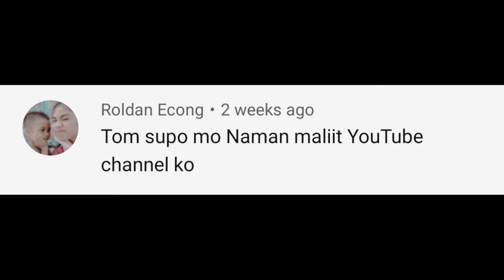PAANO LINISIN ANG SUMBRERO SA MURANG HALAGA l ANTIPOLOVLOG #97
wazzup mga sadik!! sa mga gustong mag linis ng kanilang mga sumbrero simpleng tips lang panuodin nyo

how to clean capiz shells
how to clean capiz window
how to clean cap new era
how to clean capresso
how to clean cape cod bracelet
how to clean capresso burr grinder
how to clean cap and gown
how to clean capresso grinder
how to clean cap hat
how to clean cap and rotor
how to clean cap and gown 13
how to clean cap and ball revolver
how to clean cap in dishwasher
how to clean cap gun
how to clean cap and gown 11s
how to clean cap and ball rifle
how to clean cap at home
how to clean a cap
a clean cap
how to clean a cap without ruining it
how to clean a capresso coffee grinder
how to clean a cape cod bracelet
how to clean a capresso coffee maker
how to clean a cap and gown
how to clean a cappuccino machine
how to clean a capresso espresso machine
how to clean cap badges
how to clean baseball cap
how to clean a baseball cap
how to clean baseball cap without ruining it
how to clean black cap
how to clean baseball cap in dishwasher
how to clean balenciaga cap
how to clean brixton cap
how to clean cradle cap
how to clean cradle cap on baby head
how to clean carb cap
how to clean cradle cap on baby face
how to clean chimney cap
how to clean chimney cap screen
how to clean cotton cap
how to clean cradle cap brush
how to clean cap dumbbells
how to clean dynavap cap
how to clean dsquared cap
how to clean dizzy cap
how to clean dynavap cap reddit
how to clean dust cap
how to clean dad cap
how to clean twsbi eco cap
how to clean your new era cap
how to clean white new era cap
how to clean my new era cap
how to clean wool new era cap
how to clean cradle cap in eyebrows
how to clean elmers glue cap
how to clean cap from sweat
how to clean fitted cap
how to clean fuel cap vent
how to clean flat cap
how to clean fuel cap housing
how to clean fuel cap
how to clean flexfit cap
how to clean full cap
how to clean gas cap vent
how to clean gas cap
how to clean gucci cap
how to clean gas cap area
how to clean graduation cap
how to clean gas cap on car
how to clean gas cap o ring
how to clean hydro flask cap
how to clean head cap
how to clean hubcap
how to clean heat cap
how to clean yeti hotshot cap
how to clean iqos cap
how to clean ball cap in dishwasher
how to clean a ball cap in the washing machine
how to clean a baseball cap in the washer
how to clean jordan cap
how to clean gas cap vent john deere
how to clean jordan 11 cap and gown
how to clean jordan 13 cap and gown
how to clean john deere gas cap
how to clean a john deere fuel cap
how to clean kangol cap
how to clean klean kanteen cap
how to clean a knit cap
how to keep cap clean
how to clean klean kanteen sport cap spout
how to clean klean kanteen cafe cap
how to clean klean kanteen sport cap
how to clean klean kanteen sippy cap
how to clean leather cap
how to clean lens cap
how to clean linen cap
how to clean limestone cap
how to clean ralph lauren cap
how to open hellmann's clean lock cap
how to clean leather baseball cap
how to open best foods clean lock cap
how to clean cpap machine
how to clean my cap
how to clean military cap badges
how to clean material cap
how to clean white cap mushrooms
how to clean cinnamon cap mushrooms
how to clean gas cap motorcycle
how to clean a mushroom cap
how to clean dynavap m cap
how to clean nike cap
how to clean nalgene cap
how to clean nursing cap
how to clean newsboy cap
how to clean nylon cap
how to clean new cap
how to clean cat odor
how to clean oil cap
how to clean out cap
how to clean skull cap of deer
how to clean the cap of a swell bottle
how to clean peak cap
how to clean polyester cap
how to clean patagonia cap
how to clean police cap
how to clean a percussion cap muzzleloader
how to clean camelbak podium cap
how to clean apple pencil cap
how to clean a portobello cap
how to quick clean cap
q clean cape town
how to use herbal clean super q caps
how to clean cap reddit
how to clean radiator cap
how to clean running cap
how to clean rotor cap
how to clean baseball cap reddit
how to clean water bottle cap rubber
how to clean cap sweat
how to clean shower cap
how to clean snapback cap
how to clean swimming cap
how to clean steel cap boots
how to clean smokeware cap
how to clean suede cap
how to clean s'well bottle cap
how to clean cap teeth
how to clean trucker cap
how to clean the cap
how to clean thermos cap
how to clean tooth cap
how to clean the cap of a camelbak water bottle
how to clean tweed cap
how to clean up cap table
how to clean your cap
how to clean under armour cap
how to clean up a cap
how to clean a used baseball cap
u clean capsule
how to clean vapcap cap
how to clean vapcap
how to clean vamos cap
how to clean vintage cap
how to clean vintage cap guns
how to clean velvet cap
how to clean variable cap
clean cup stains
how to clean white cap
how to clean wool cap
how to clean wave cap
how to clean cradle cap with baby oil